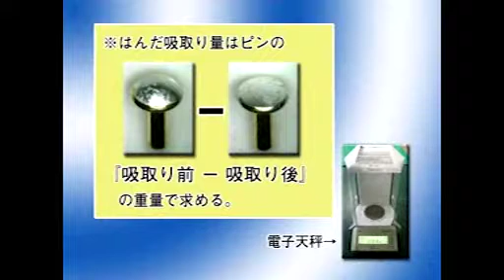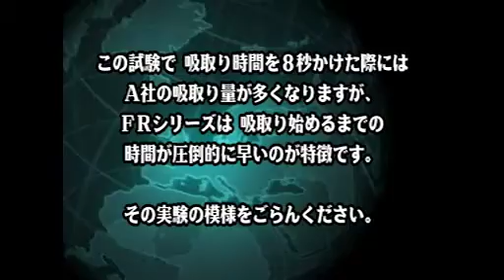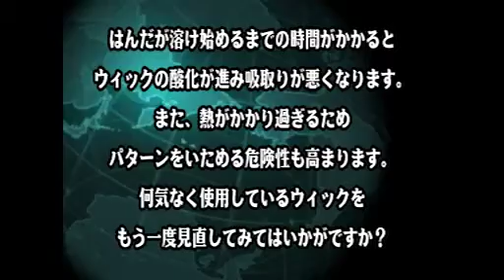【HAKKO WICK】はんだ吸取り量 比較試験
FRシリーズの実力をデータで実証！